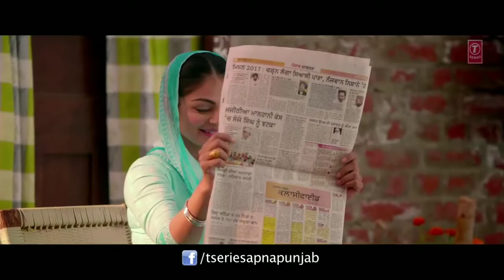Laung Laachi Mannat Noor Remix By Dj Akash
Download In Mp3

Link

Contact Dj Akash